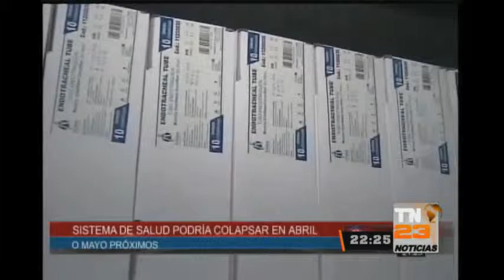T13 Noticias: Programa 26 de febrero de 2016